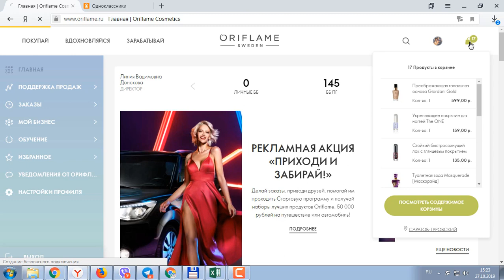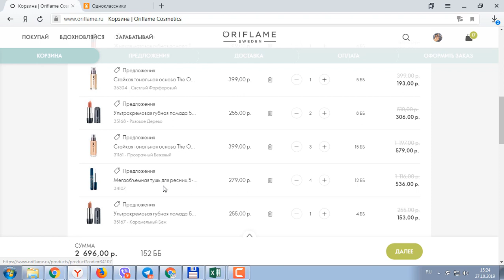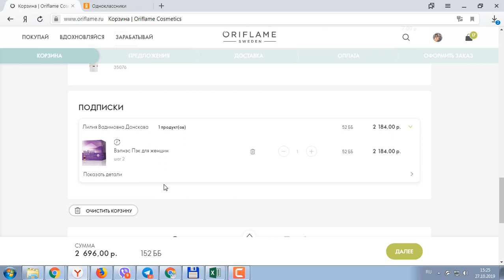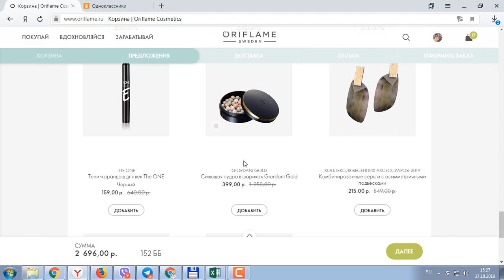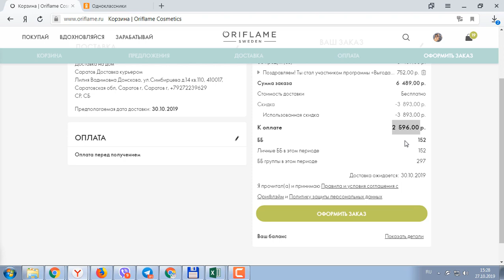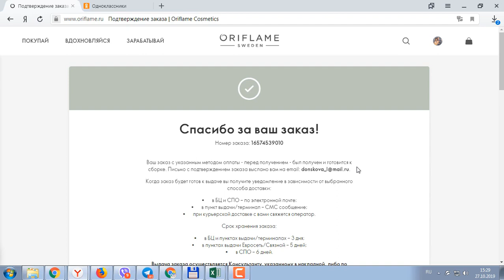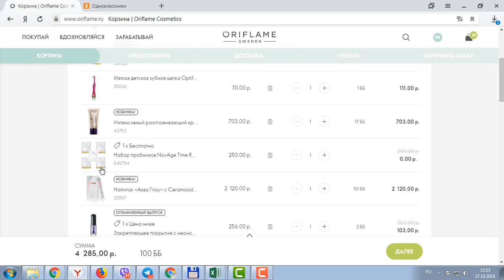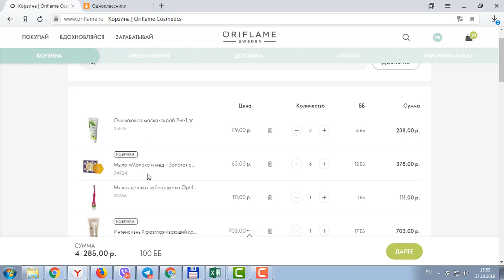ОФОРМЛЯЮ ЗАКАЗ По Каталогу Oriflame №15 (2019)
Оформляю заказ на 252 ББ из нового каталога Oriflame №15-2019.